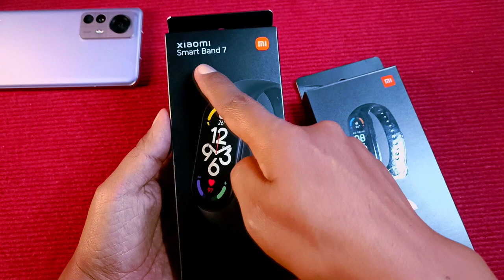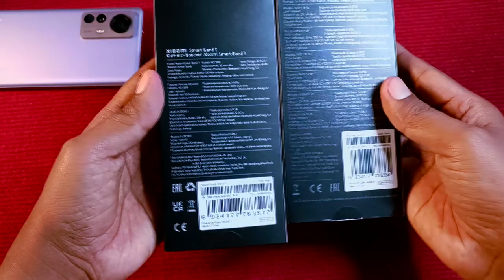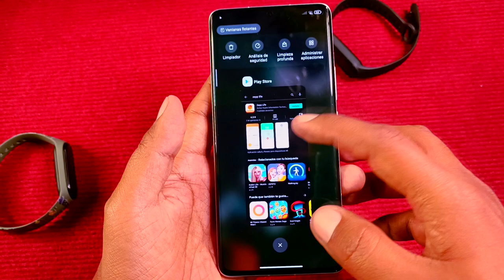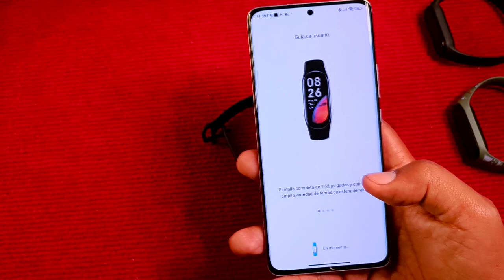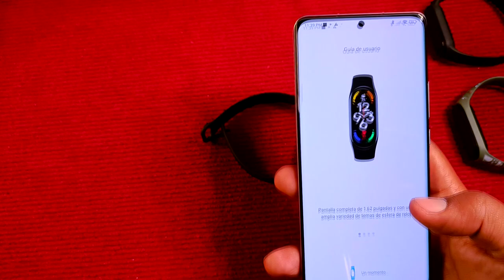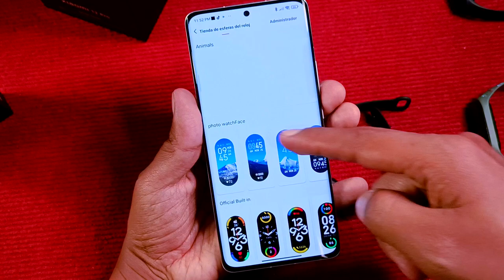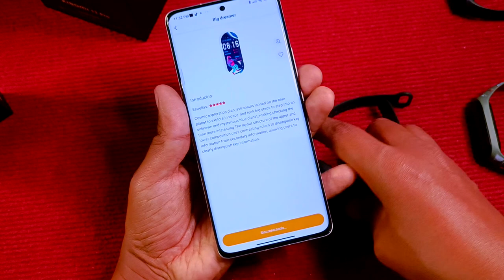Xiaomi Mi Band 7 Unboxing y Comparación Mi Band 6 - 5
Xiaomi Smart Band 7 - la nueva generación de la pulsera inteligente de Xiaomi, ahora con un tamaño un poco más grande de lo acostumbrado.